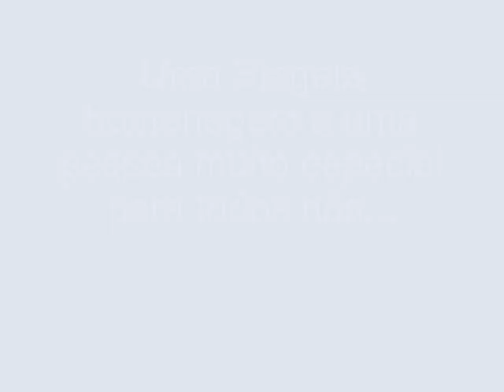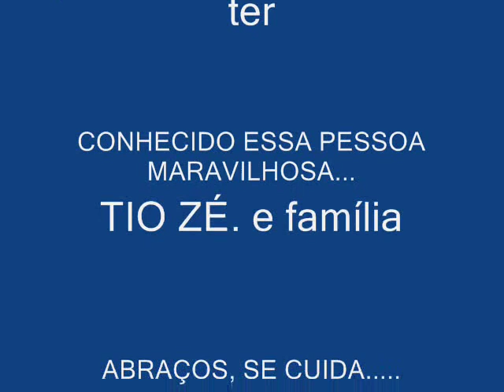Tio ZÉ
Um final de semana muito especial para todos nós.